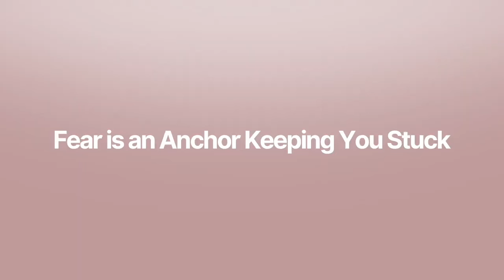I Removed THIS Energy Block, Healed My Feminine Energy & Stopped Attracting Toxic Partners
You will completely heal your FEMININE ENERGY & stop attracting toxic partners when you clear this Energy Block ▶️ 5-minute session here ▶️

✨ Become the creator of your reality in just 5 minutes a day by downloading FREE Mirror Affirmations!

SHOP PRODUCTS I LOVE 🛍️
📚 These books have fast-tracked my level-up journey

You are constantly agreeing & choosing a life path. Sculpt Your Mind to Shape Your Reality ❤️ Sculpt Your Mind to Shape Your Reality!

What you will learn in this video:
CHAPTERS:
00:00 Fighting to Get the Guy
00:05 Fear and Struggle: The Cycle of Recreating Fear
00:20 The Cage of Fear and Taking Responsibility
00:50 Introduction to Angela Jean’s Methods
01:03 Clearing Fear to Stop Reactivating It
01:16 The Role of Imagination and Fear in Shaping Reality
02:07 Reshaping the Root Cause of Fear
03:00 Fear as a Mold: Copy-Pasting Experiences
03:30 How Fear Shapes Outcomes in Love and Relationships
04:05 Preparing for the Method: Guided Audio Download
04:25 Focusing on Fear for Awareness, Not Activation
05:00 The Importance of Intention in Releasing Fear